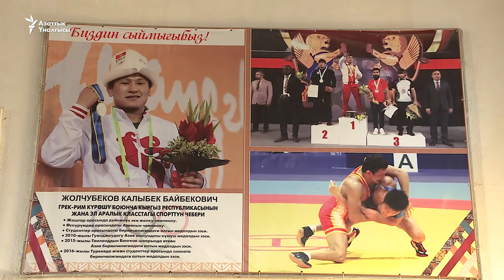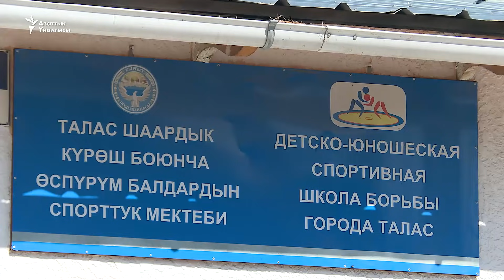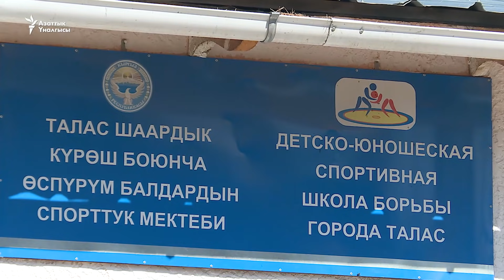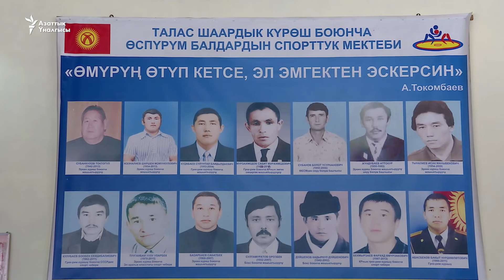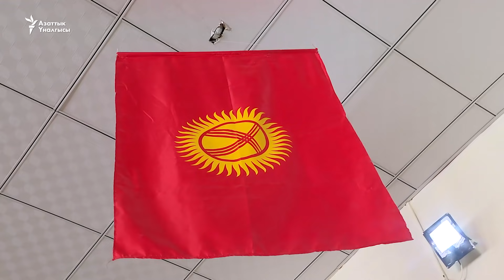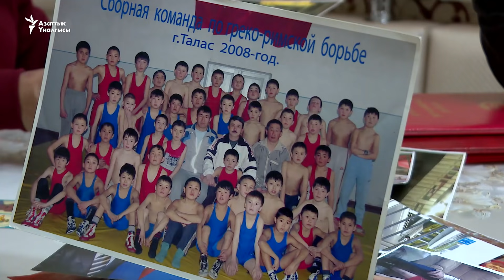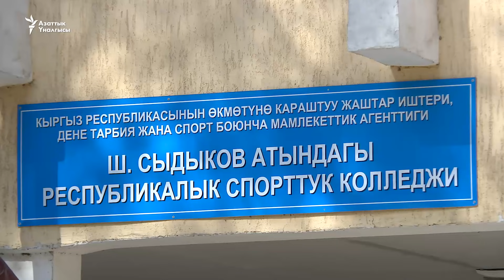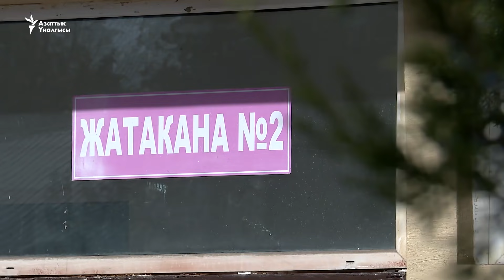Күрөш: Айылдан Олимпке карай жол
Ысык-Көл облусунда ушул тапта күрөш боюнча курама команданын машыгуулары өтүп жатат. Күрөшкө болгон элдин кызыгуусуна эмне себеп? Таласта эмнеге балдарды балбан кылып тарбиялашат? “Данисте” берүүсү бул жолу кыргыз эли сүйгөн күрөшкө арналат.